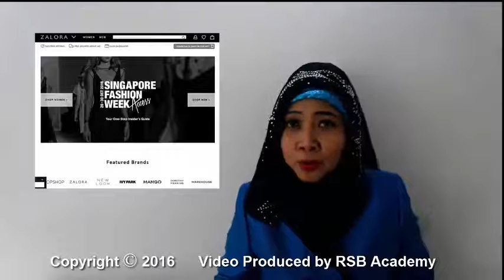Vmall by Roza Sure Bagus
This is an exciting Mobile Commerce platform that is using disruptive technology to take the world by storm in its unconventional way of doing business and reward its users.

Keen to know how Venturepreneur Mall can generate your income while you sleep?